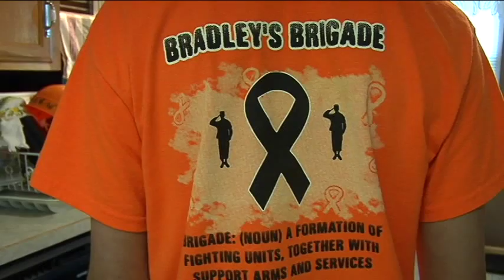Wardsville teen battles rare bone cancer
Bradley Gilbert, 15, is undergoing chemotherapy for Ewing's Sarcoma, a bone cancer that affects about 200 people in North America every year. KRCG 13's Garrett Bergquist reports.

KRCG 13